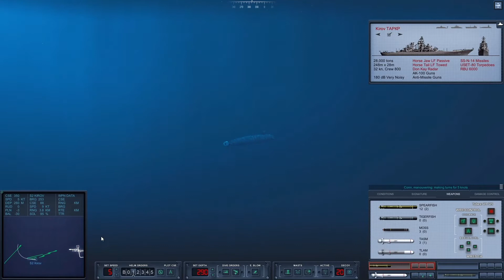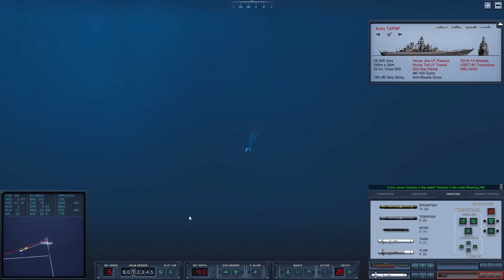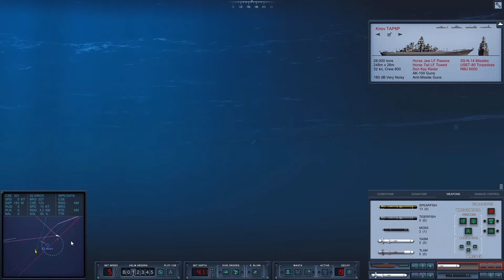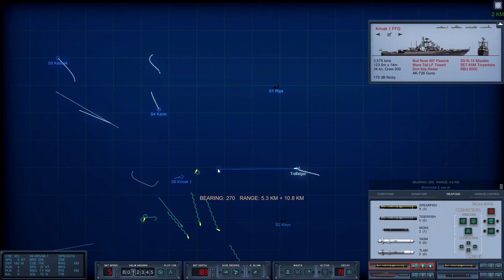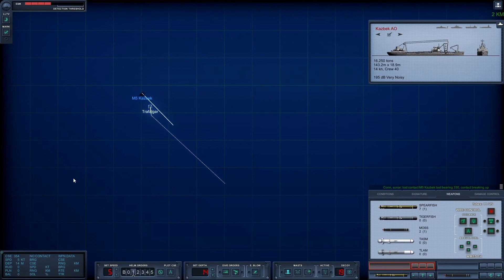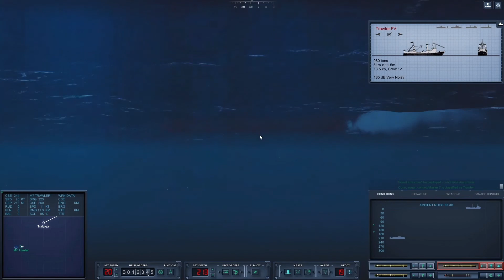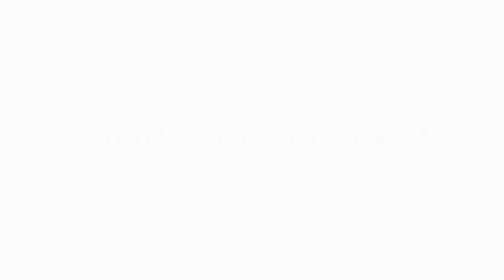COLD WATERS - Real Life Submariner plays EPIC MOD Ep 6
I make a royal mess.
Grab a cuppa, standby a bit of action in a target rich environment!
Please let me know if you like the music!

In this series I play through Cold Waters with the fantastic Epic Mod
installed.